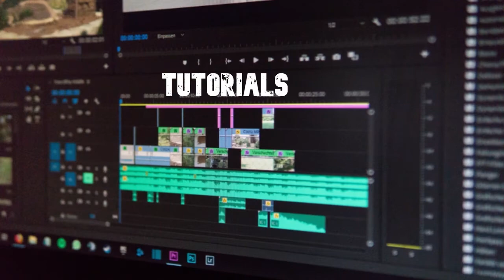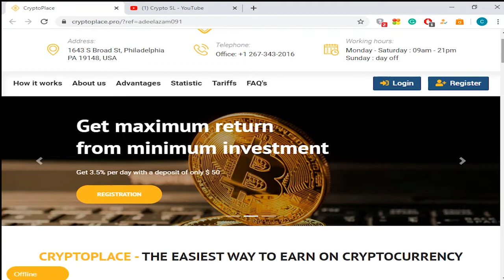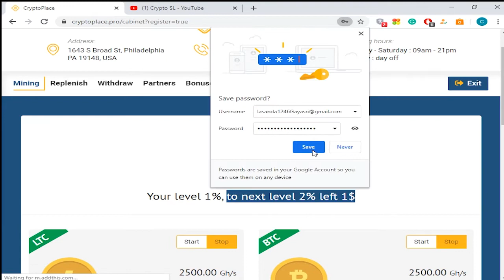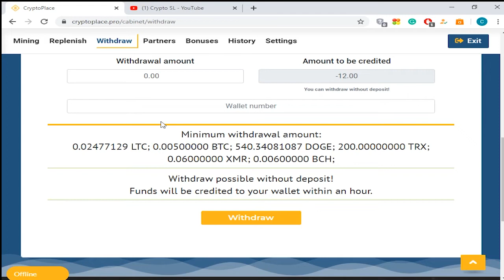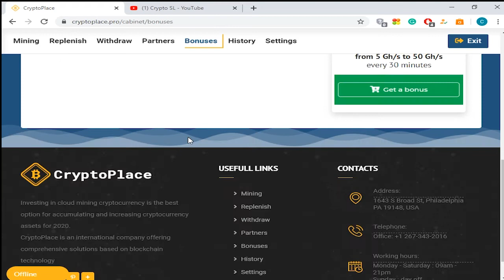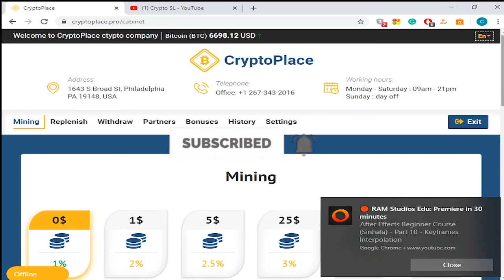CryptoPlace.pro In Sinhala|New Free Crypto Cloud Mining Site|Sing Up Bounce 25000GHz|Crypto SL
Today I Will Show New Bitcoin Cloud Mining Site Earning Site.
You Can Use This Link For SingUp

                            My High Paying Sites

This Site You Can Claim Power From Bounce Section

Go To This Link And Create a Free Account And Start Earning Now.
You Can Mine Bitcoin From This Site

Any Problem You Can Comment After I Will Reply

We Are Crypto SL
Welcome Back